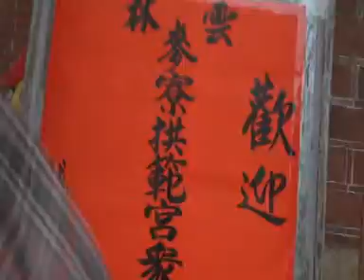100年10月2號麥寮拱範宮往鹿港大會香-回程 龍山寺2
100年10月2號麥寮拱範宮往鹿港大會香-回程 龍山寺